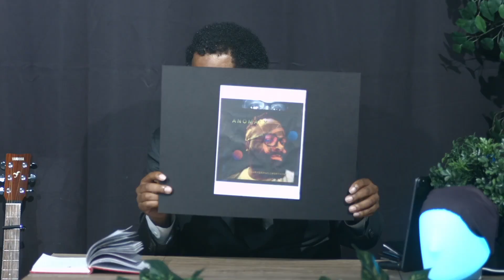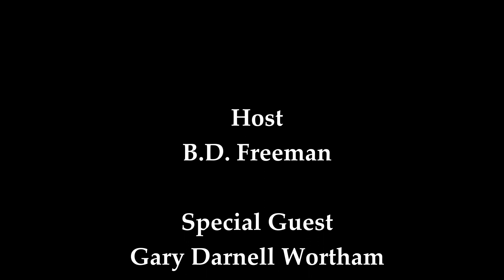The BD Freeman Show - GARY DARNELL WORTHAM - Season 2 Episode 7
This week,  fellow Racine, Wisconsin native and musician GARY DARNELL WORTHAM joins the show as Music Director and unveils the show's new theme song!

In addition to talking about his funk and technical influences, he tells us how he's a self-taught guitarist, how he used to get beat up for stealing his brother's guitar.

Finally, Gary plays us with two live original songs from his new album "ANOMALY," and ends with a classic duet with B.D.

Join us for a night of music and comedy with the talented GARY DARNELL WORTHAM!